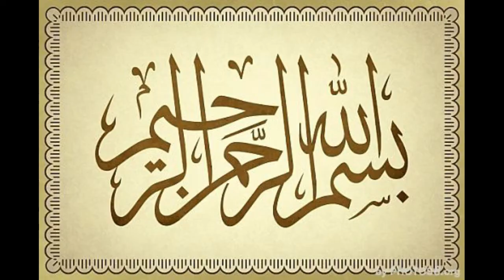Toyota Corolla 2005 for sale in Swabi KPK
altus toyota
Model 2005
2006 lahore registered
Totally genuine bilkol 0 meter condition
Excellent condition
outclass room
1 lakh mileage
Only serious buyers contact please
Chaska party time west nakary please
17 lakh demand
Swabi

Thanks

Top Class Topics :
1) Toyota Corolla For sale on installment,
2) Cars on installment in pakistan,
3) Toyota corolla car in pakistan,
4) Used cars in pakistan,
5) Cheap use cars in pakistan,
6) Sasti car in pakistan,
7) Sunday Car Market,
8) Cars bazar,
9) Pak Car Sale,
10) Toyota New model for sale,
11) Mira car lush conditions for sale,
12) Buy modified cars in pakistan,
13) How to buy a car,
14) Luxury  cars for sale in pakistan,
15) Used cars price in pakistan,
16) Carry Daba genuine condition cheap car,
17) How to inspect used cars,
18) Buy used cultus car,
19) Buy used vehicles,
20) Alto cars for sale in pakistan,
21) Suzuki Cultus vxl cars in low price
22) How to check a car for sale,
23) Imported cars prices in pakistan,
24) most demanding car for sale
25) used car for sale near me
26) Suzuki Swift for sale in pakistan
27) Maruti suzuki swift
28) Swift Suzuki Review
29) Cars Guide & Bold
30) Motos Japan
31) Toyota Axio (Corolla) for Sale
32) Car for Sale on Installment
33) Toyota Verossa car for sale
35) Xli, Gli, Vxl, Vxr, Vitz, Alto,
36) BMW for sale
37 Audi A8L in Pakistan for sale
38 Land courser for sale
39) Used Mercedes for sale
40 New Japanese cars Sale